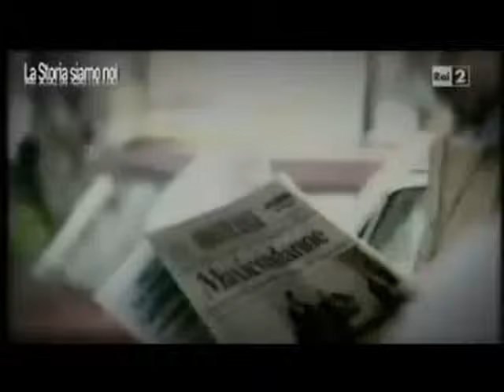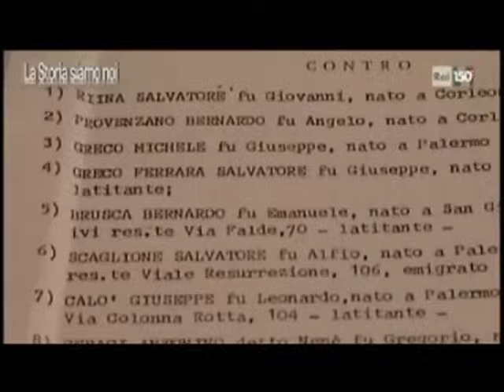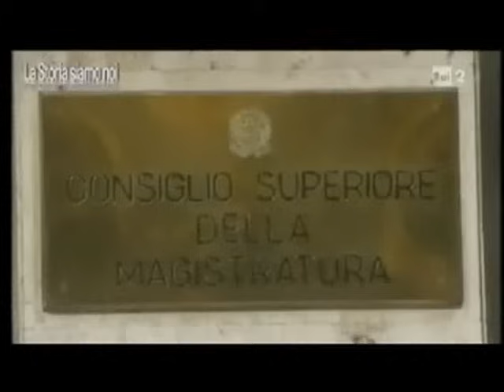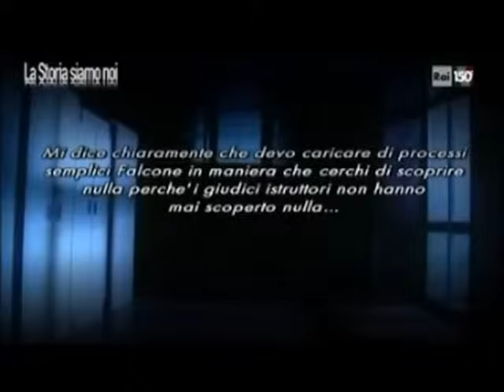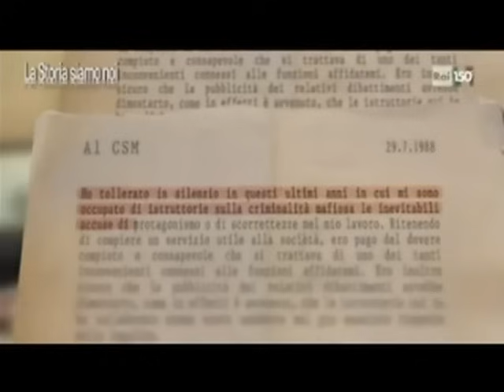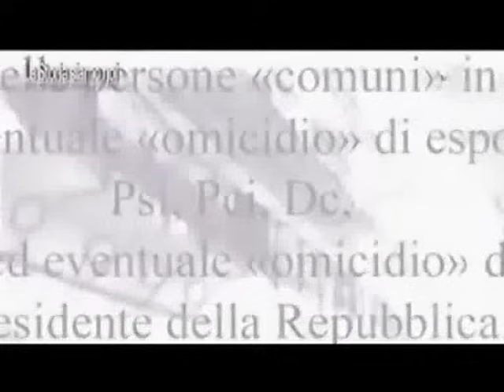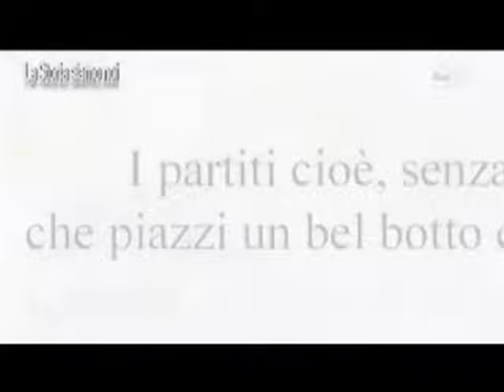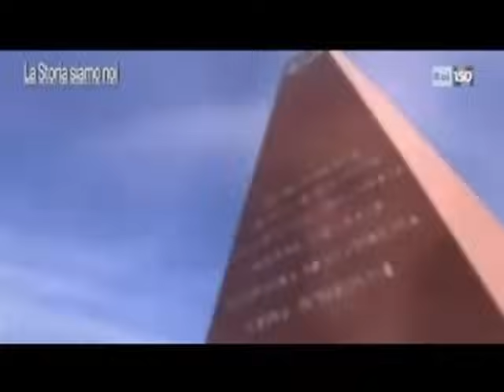FALCONE STORY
Non saltate questo straordinario filmato! E' un eccezionale testimonianza storica della tormentata vita di Giovanni Falcone tratta da:  "La Storia siamo Noi", narrata dalla sorella Maria, dall'amico e collega Ayala e da altri personaggi. Il Procuratore Capo di Caltanissetta, Sergio Lari, racconta l'attentato sull'Addaura del 20 giugno 1989 presso la residenza estiva di Falcone. Infine la strage di Capaci.